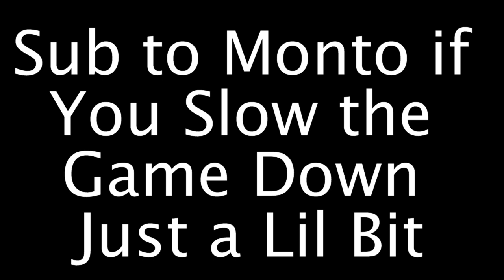Slow The Game Down Just a Lil' Bit...